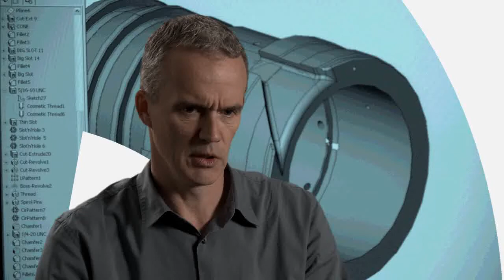Halliburton Career Story:Andy as a Senior Technology Manager for Production Enhancement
What is it really like to work for one of the world's largest energy services companies? Learn about the opportunities, culture, travel and much more from the people who know best – members of the Halliburton team.